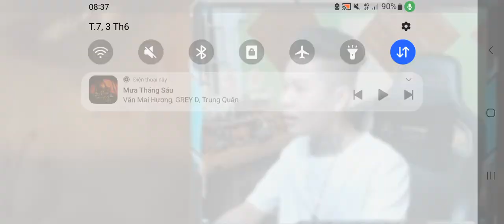Tha Tha Tha